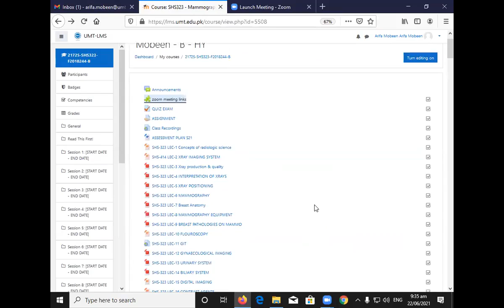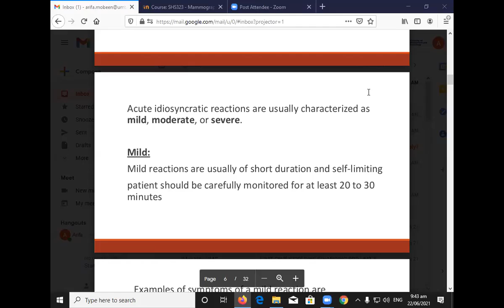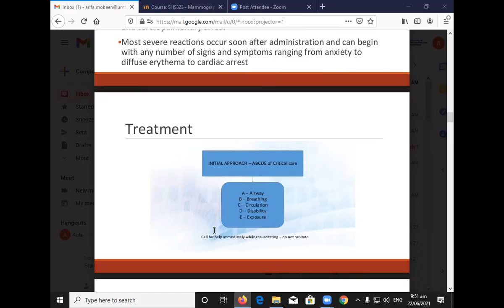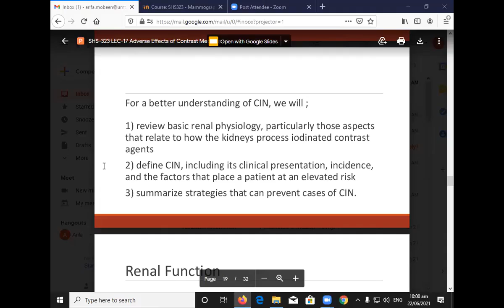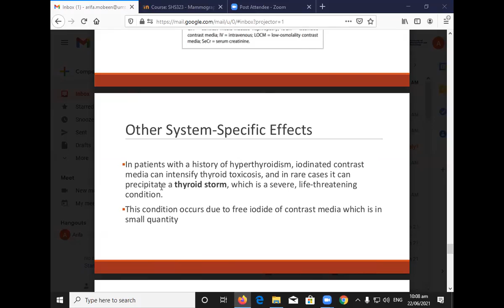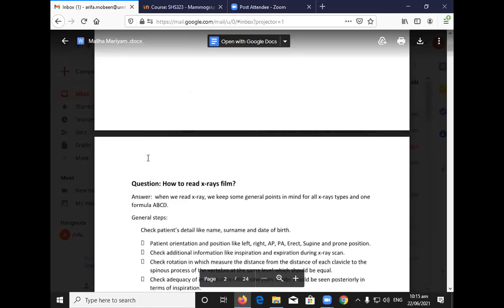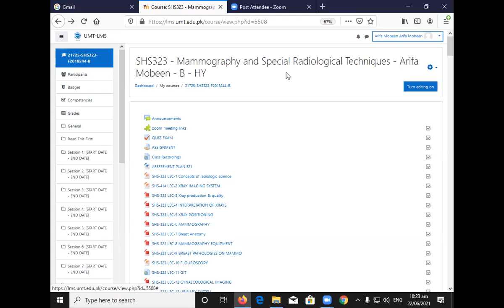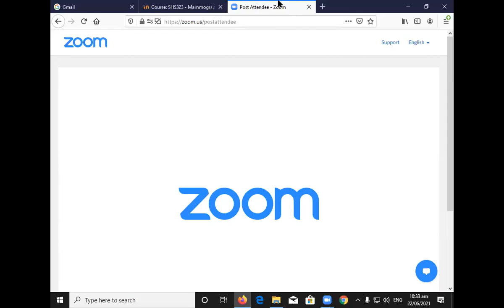Mammography Lec 17 | SHS 323 Mammography Lecture 17 | MAMMO LEC 17 ADVERSE EFFECTS OF CONTRAST MEDIA